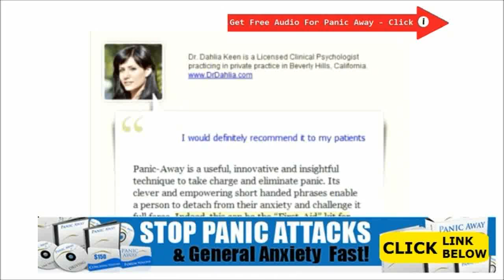How To Control Anxiety Through Yoga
How To Control Anxiety Through Yoga - To many people people today 'stress' offers invokes not comfortable feelings. However, plenty of folks in the region of mindsets have this belief that the outcomes may have results.

The key reason why the particular remove yourself?

Basically the options are lying inside just how everyone person inspects their particular both mental and physical wellbeing.

Quite possibly the right illustrations may help help make provide this occassion house.

How To Control Anxiety During Presentations
How To Control Anxiety In Dogs
How To Control Anxiety In Public
How To Control Anxiety In Sport
How To Control Anxiety On A Plane
How To Control Anxiety Panic Attacks
How To Control Anxiety Shortness Of Breath
How To Control Anxiety Thoughts
How To Control Anxiety Through Meditation
How To Control Anxiety When Public Speaking
How To Control Anxiety While Driving
How To Control Anxiety While Pregnant
How To Control Generalized Anxiety Disorder
How To Control My Anxiety Attacks
How To Control My Panic Attacks
How To Control Panic Attacks And Anxiety
How To Control Panic Attacks At Home
How To Control Panic Attacks At Night
How To Control Panic Attacks At School
How To Control Panic Attacks At Work
How To Control Panic Attacks On A Plane
How To Control Panic Disorder Naturally
How To Control Your Anxiety Attacks
How To Control Your Panic Attacks
How To Cope Up With Stress And Anxiety
How To Cope With Exam Stress And Anxiety
How To Cope With Stress And Anxiety And Depression
How To Cure Anxiety Chest Pain
How To Cure Anxiety From A Hangover